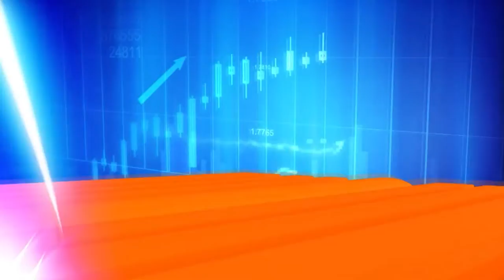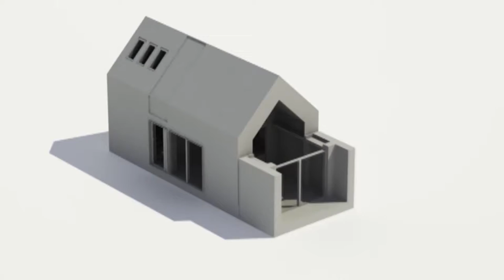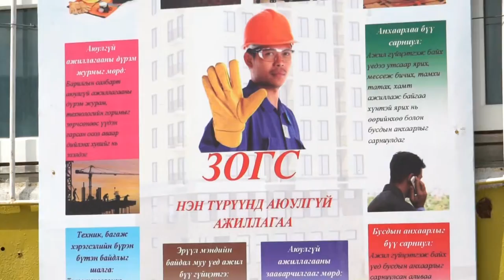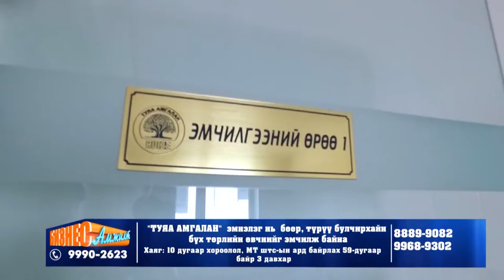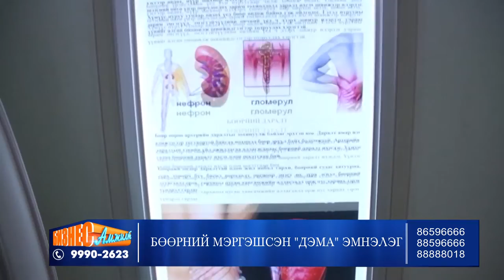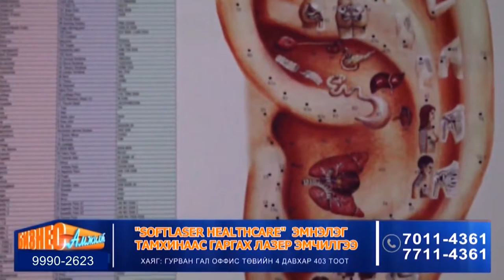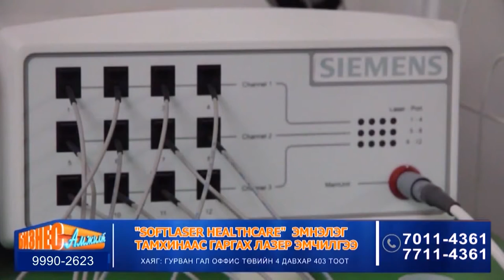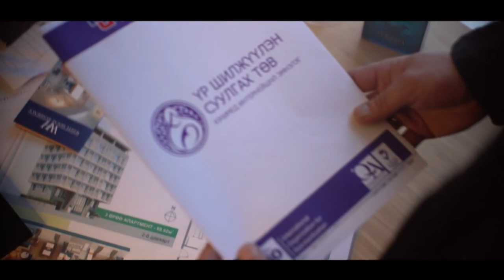biznes amjilt etv ogoh